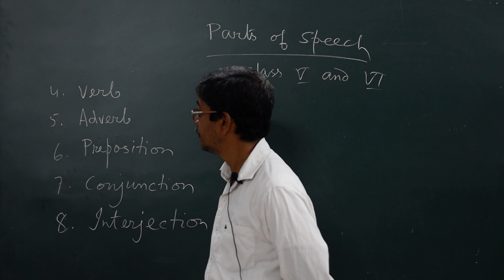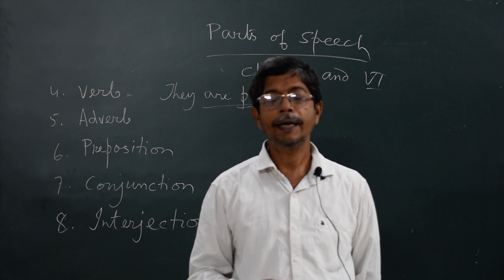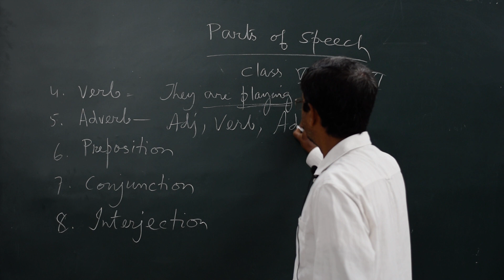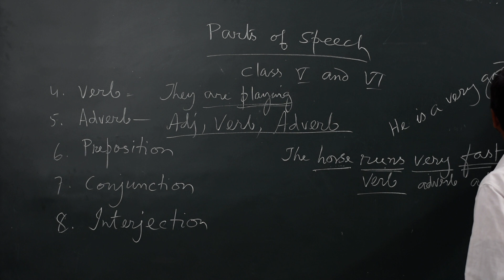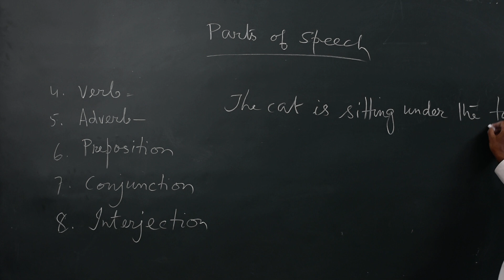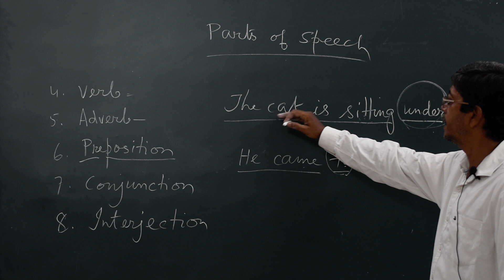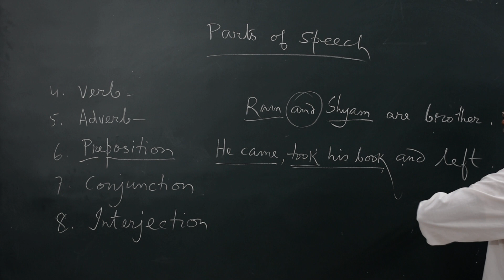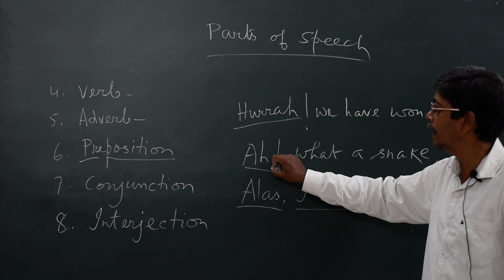Class 5, 6 | English- The Parts of speech (Lecture 2) | BMHS | Dr Sambhunath Chakrabarti